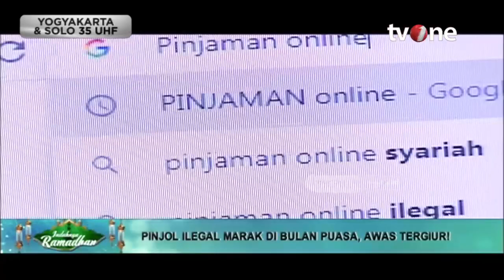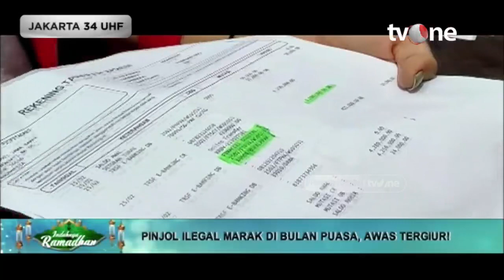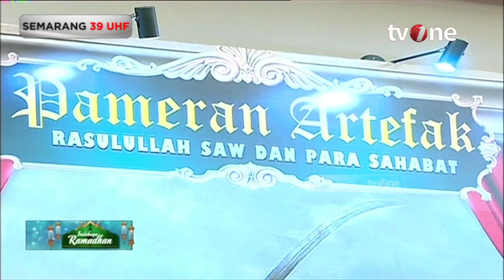[FULL] Dari Harga Sembako Naik, Hingga Pinjol Ilegal Ada di Ramadhan | Indahnya Ramadhan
Indahnya Ramadhan, religiOne - Dari Harga Sembako Naik, Hingga Pinjol Ilegal Ada di Ramadhan

Tren kenaikan harga sembako menjelang Ramadhan memang terjadi setiap tahunnya. Ada beberapa faktor yang dapat menjadi penyebab kenaikan harga sembako, di antaranya:

Tingginya permintaan: Permintaan masyarakat terhadap sembako meningkat menjelang Ramadhan karena kebutuhan untuk persiapan berbuka puasa dan sahur. Tingginya permintaan ini bisa membuat harga sembako naik karena stok barang terbatas.

Ketergantungan pada impor: Indonesia masih mengimpor sebagian besar bahan pangan seperti beras, gula, minyak goreng, dan lain sebagainya. Ketergantungan pada impor bisa membuat harga sembako naik karena faktor fluktuasi nilai tukar rupiah terhadap mata uang asing.

IRAM01